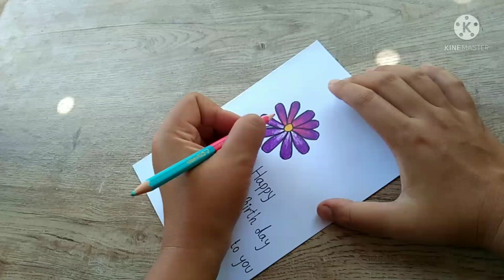How to draw a Birthday Card | Easy Drawing Card